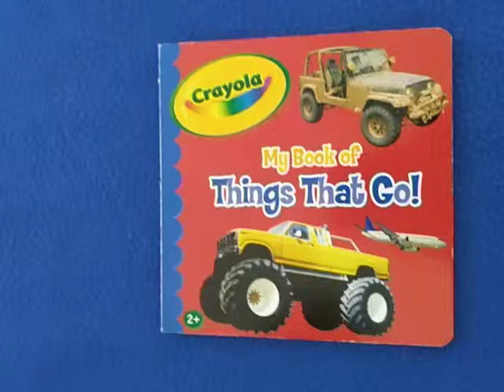Crayola - My Book of Things That Go!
Crayola
A Hallmark Company

Creative Edge, LLC

Big, small, long, short!
So many ways to go, go, go!

Monster Truck, Fire Truck, Sailboat, Airplane, Roadster, Jeep, Bulldozer and Tricycle

By Water, By Air, Clean, Dirty, Work and Play